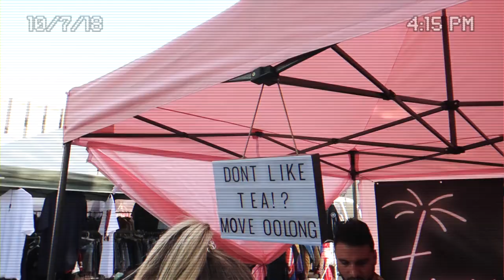COME THRIFT WITH US IN LA | MIDSIZE THRIFT HAUL!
Hi loves! Today's video is with none other than my sweet friend AlexaSunshine83, and we're taking you on a "come thrift with us" shopping trip in LA at the Melrose Trading post! This outdoor flea market in West Hollywood is one of my favorite thrifted spots, even though it can be a little more high end price wise. Don't forget to stay til the end to see the midsize inbetweenie haul! xoxoxo

FAQ:
Where do I get my glasses from/What style are they?
Anywhere (Brown)
Aurora (Warm Tortoise)
Prism (Translucent)
What camera equipment do I use?
Main Channel Camera
DSLR Camera Lens
Vlog Camera
My Lighting

Hi there! My name is Carrie Dayton (formerly 615carebear) and this channel is all about storytimes, big sis advice, body positivity, and MORE! My goal is, at the very least, to help you escape the insanity of life for a few minutes every week by sharing funny (and sometimes serious) stories about my life along with advice and body positive self love realness.